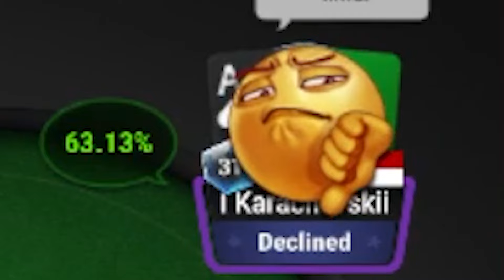Хороший БЛЕФКЕТЧ на ривере?